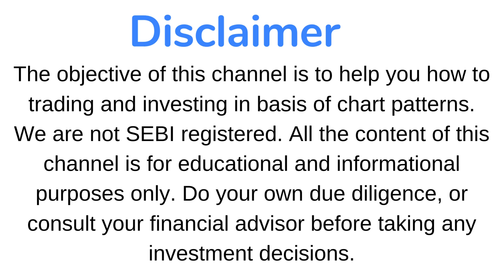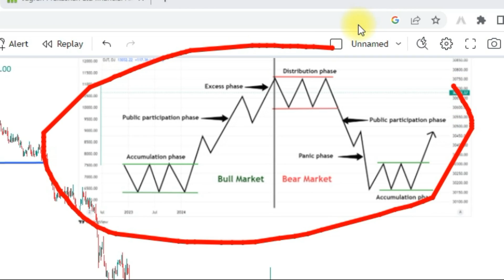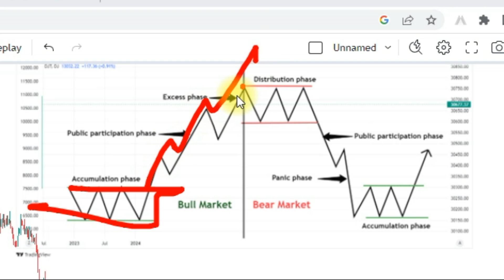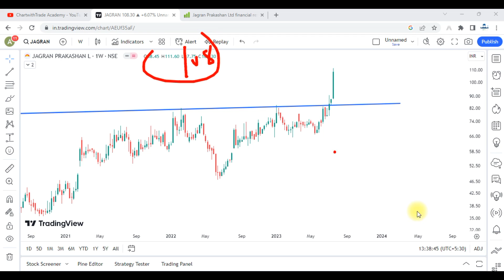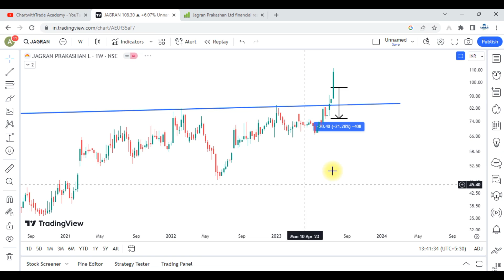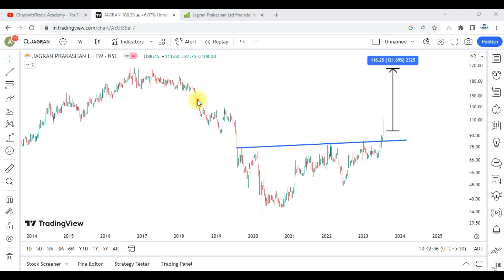Chart Of The Week !! 23 July 2023 !! Details Price Action Analysis !!